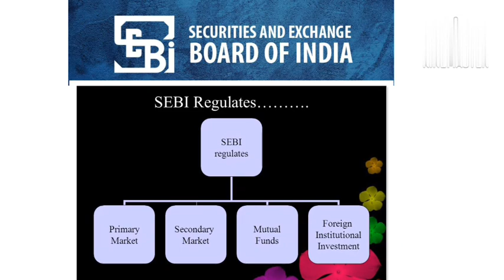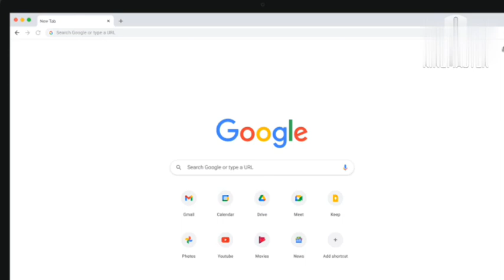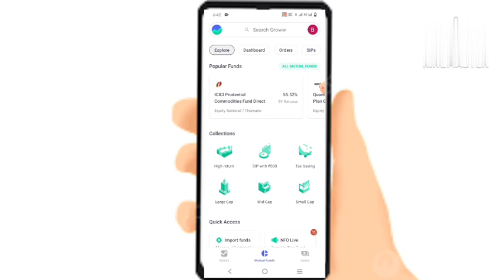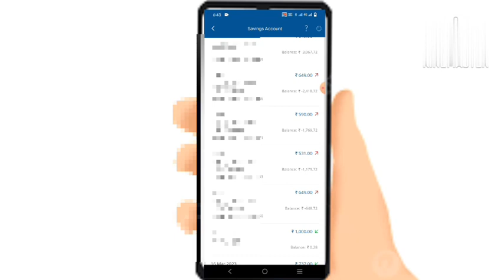new update for Mutual Fund in 2023,new rules mutual fund update 2023@bestideaforinvestment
new update for Mutual Fund in 2023
best 2023 new update Mutual Fund
mutual fund changes his rule on 2023
new update in mutual fund
best SEBI new update in 2023
youtube video on new rules on mutual fund
Mutual Funds update
updates in mutual fund in 2023
best mutual fund NAV update
how to update mutual fund in Demat account
best video on youtube mutual fund charges full details in 2023
mutual fund charges total detail in video
2023 mutual fund panalty charges new update
best mutual fund to invest now
best म्यूच्यूअल फंड को कैसे अपडेट करते हैं
न्यू अपडेट म्यूचल फंड इन 2023
2023 म्यूच्यूअल फंड न्यू अपडेट इन सेबी
कैसे-कैसे म्यूच्यूअल फंड के चार्जेस लगते हैं फुल डिटेल इन वीडियो